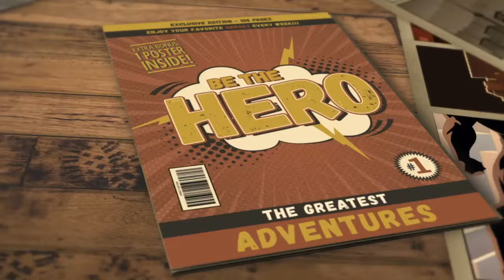Step 44 Finding Triggers, meditation with the making of by selina stone.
“In moments of madness, meditation has helped me find moments of serenity – and I would like to think that it would help provide young people a quiet haven in a not-so-quiet world… It’s a lifelong gift, something you can call on at any time… I think it’s a great thing.” Sir Paul McCartney

Escape the madness of living reality.